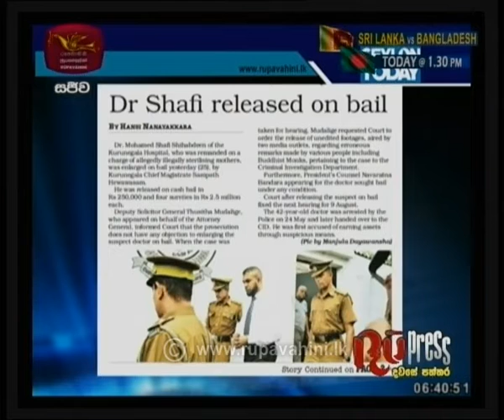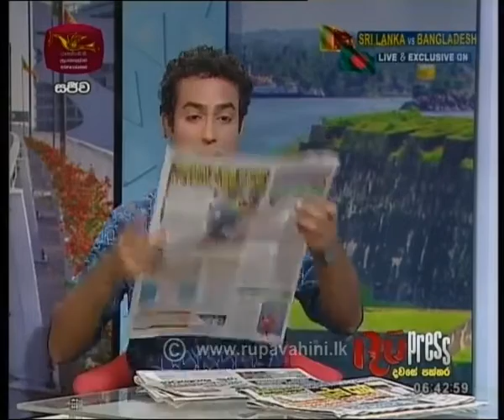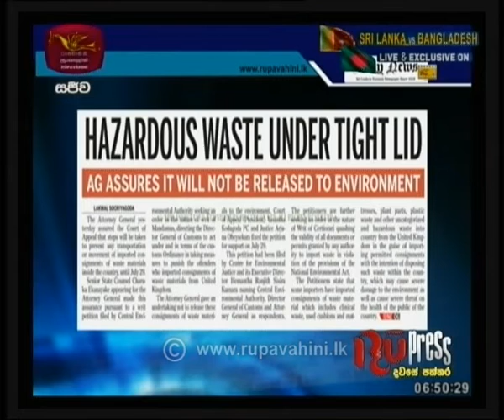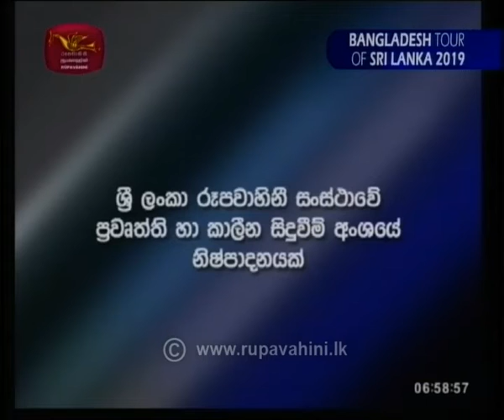RU Press |2019- 07- 26|Rupavahini